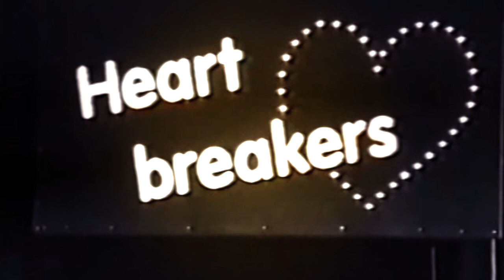Heartbreakers - 1992 Covered. //. Respekt! Kein Platz für Rassismus".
Heartbreakers - 1992  Stadthalle Kamen  Video: Paul Schankat